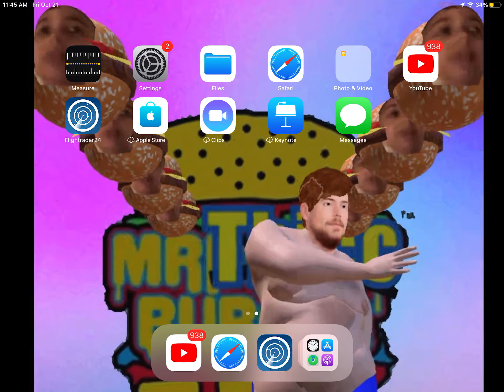Luftnash is going to fly there a340-600. Again to Miami in October 2